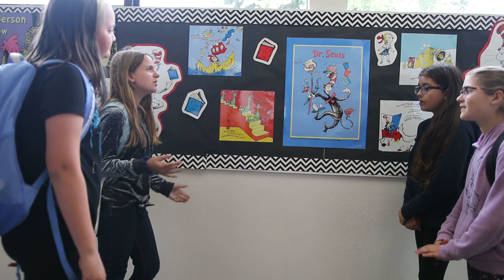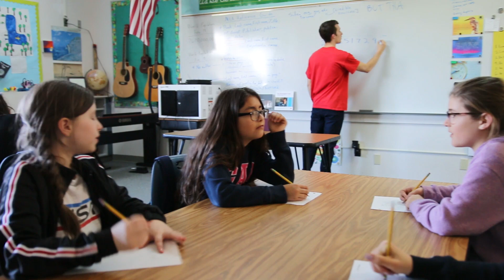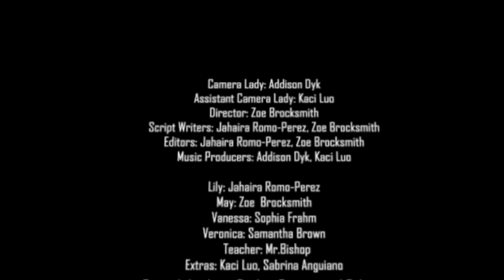Restart (Short Film)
This short film is about a girl named Lily. Lily wants to be like her popular friend, May. May tries to teach Lily to be popular, by not making mistakes, and you’ll see the interesting thing that happens when Lily does make a mistake. But by the end, Lily learns a powerful lesson about what truly makes someone “popular".